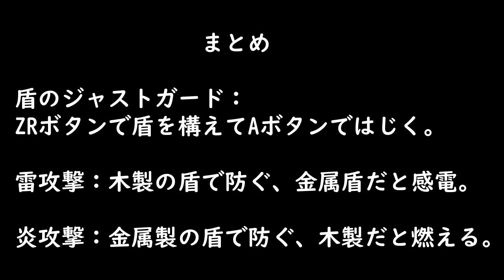エショセの祠と盾の適切な選択法！ジャストガードマスターへの道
動画内容：
盾のジャストガードのやり方：ZRボタンで盾を構えてタイミングよくAボタンではじく。
雷攻撃：木製の盾で防ぐ、金属盾だと感電。
炎攻撃：金属製の盾で防ぐ、木製だと燃える。
メリット：盾の耐久値が減らない、敵がひるむ（近接攻撃時）
デメリット：失敗すると攻撃をモロにうける

今回の動画では、サハスーラ平原鳥望台の南、西ハテール地方にあるエショセの祠の攻略法を詳しく解説します。この祠では、盾の使い方と敵の攻撃をタイミングよくはじくジャストガードの技術を学びます。

特に、敵の攻撃に応じて適切な盾を選ぶという技術が要求されます。雷には木製の盾を、炎には金属製の盾を使用するなど、盾の性質を理解し、その選択が如何に重要かを実演します。

この動画が皆さんの冒険をより楽しく、よりスキルフルにする一助となることを願っています。何か質問や感想があれば、ぜひコメント欄にお寄せください。一緒に冒険を楽しみましょう！

0:00 -エショセの祠の位置・場所・行き方
0:41 -ジャストガードのやり方
1:59 -雷攻撃と炎攻撃に対するジャストガードの違い

関連動画：
↑サハスーラ平原鳥望台の場所や解放法のまとめ動画です。

↑サハスーラ平原鳥望台の周辺の全8箇所の祠の完全攻略​！

↑全152箇所の祠を攻略すると・・・